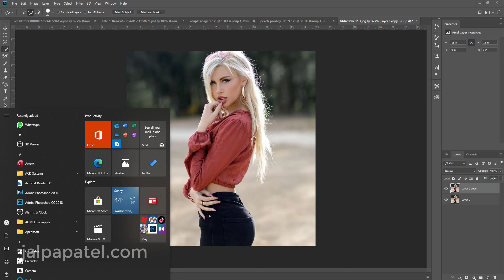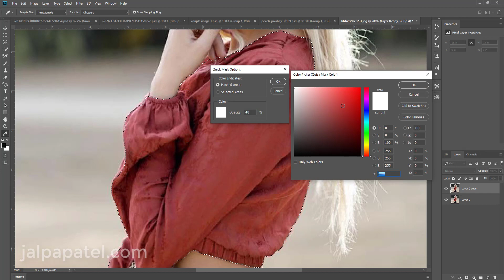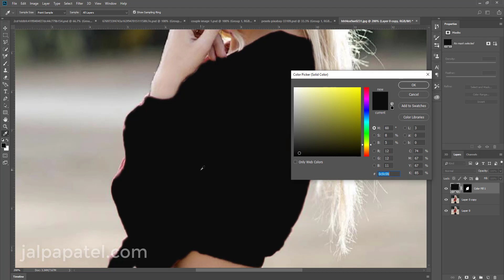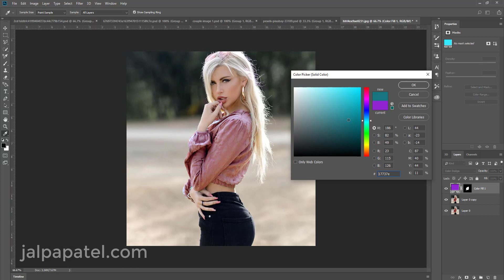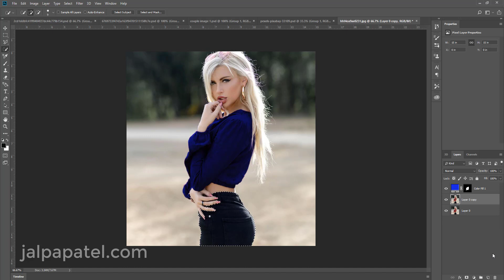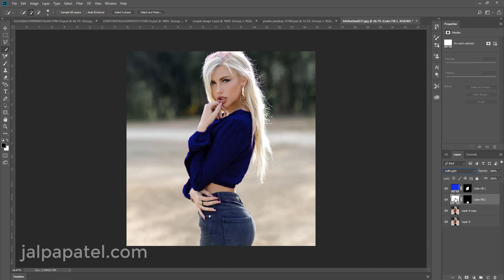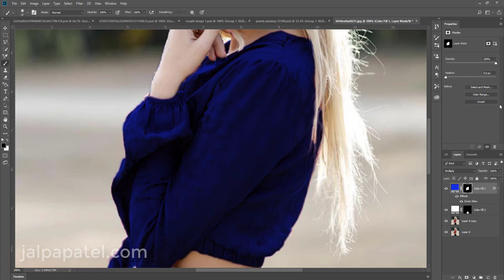How to Change the Color of Clothing in Photoshop | Turn RED into Any Color in Photoshop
1. Photo Manipulation, colorize photo, photo editing
2. Product retouch, Jewelry enhance, retouch, Commercial editing for any websites
3. Background removing or White background $5
4. Face retouch, Beauty retouch, High-end EDITING, Wedding photo-editing
5. Adding jewelry to the stock models.
6. whiteboard animation videos.
7. Stop motion videos.